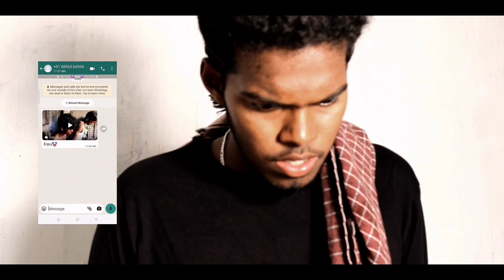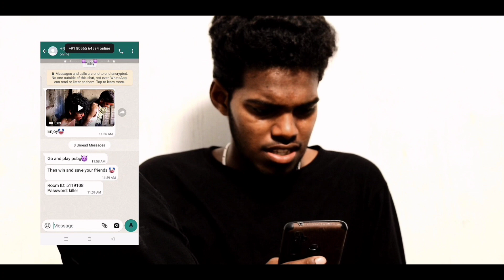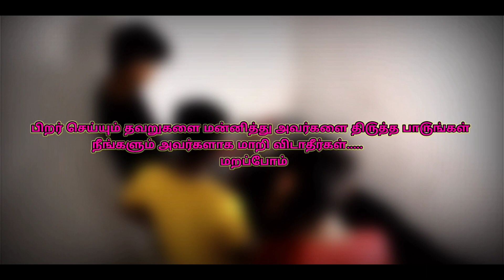Joker Game || Marappom Mannipom || Tamil short film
cast& Crew

Manoj
Thilip
velan
Mani
Vasanth ( camera 📸)